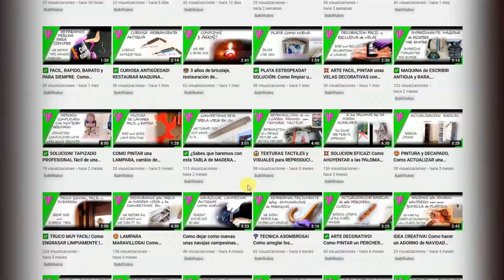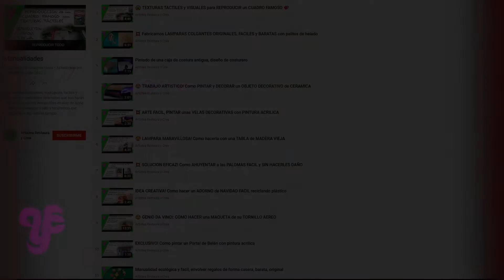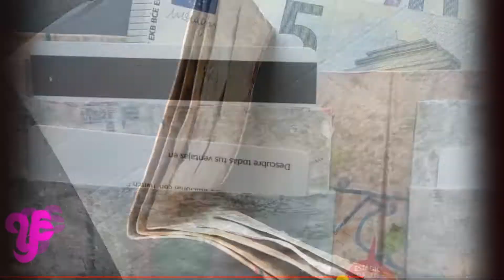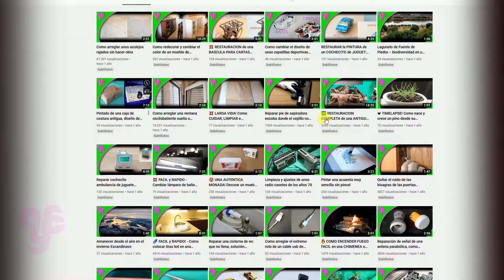😍🥰 MUCHAS GRACIAS, publicamos 200 vídeos de bricolaje, restauración, antigüedades, reparaciones, etc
Hoy estamos radiantes porque hemos conseguido publicar 200 vídeos en nuestro canal didáctico de Youtube: Artistea Restaura y Crea. ***
Ha sido un trabajo duro ya que hemos publicado un vídeo cada 6 días, pero a la vez ha sido muy gratificante porque:
Hemos restaurado y dado una nueva vida a gran cantidad de antigüedades, como máquinas de coser, escribir,... etc
Hemos hecho muchas manualidades.
Conseguimos reparar bastantes objetos rotos o estropeados.
Hemos  modernización objetos y enseres pasados de moda.
Reciclamos gran cantidad de utensilios.
Y os hemos dado algunas soluciones y consejos prácticos.
Todo esto no podríamos haberlo hecho sin vuestra ayuda, seguimiento y confianza.
Por eso queremos agradecéroslo y pediros que, por favor, os suscribáis y le deis a la campanita, y si conocéis a alguien que le pueda interesar alguno de estos 200 vídeos que lo compartáis.
Así nosotros podremos seguir publicando muchos vídeos más y podremos adquirir nuevos materiales, herramientas, máquinas, etc.
Muchas gracias de verdad! Y volvemos a vernos en 6 días con un nuevo vídeo.

*** Este video es una GUÍA DE CARÁCTER ILUSTRATIVO E INFORMATIVO que ha sido creada, grabada y publicada por ARTISTEA RESTAURA Y CREA. ARTISTEA RESTAURA y CREA NO se hacen responsables de ningún daño personal ni material a causa de la falta de contenido o exactitud de la información de los mismos. El espectador que reproduce el vídeo es en todos los casos el RESPONSABLE de su proyecto y de que este se adecue a los reglamentos vigentes. Es aconsejable leer los manuales de instrucción de los aparatos eléctricos y de los materiales a utilizar así como de tomar las medidas de protección personal adecuadas y si se tienen dudas contactar con los fabricantes de los productos.